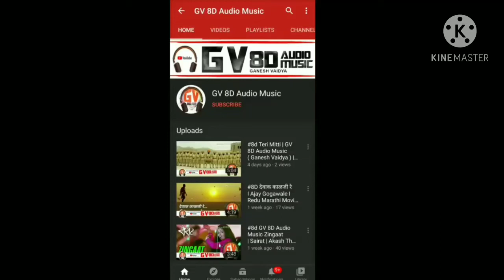GAANA VAJU DYA | KHWADA | GV 8D Audio Music 🎧 (Ganesh Vaidya) | (720p)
GV 8D Audio Music 🎧
 (Ganesh Vaidya)